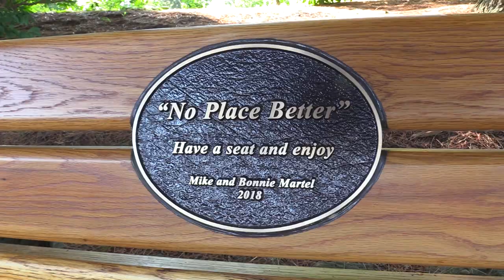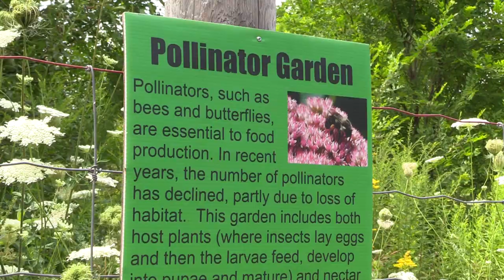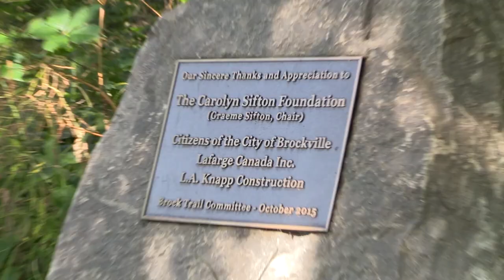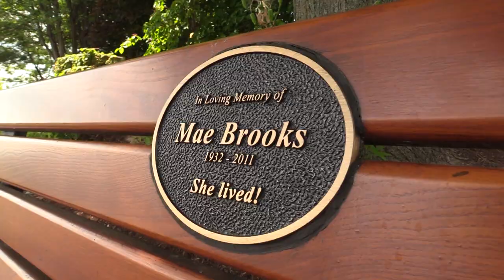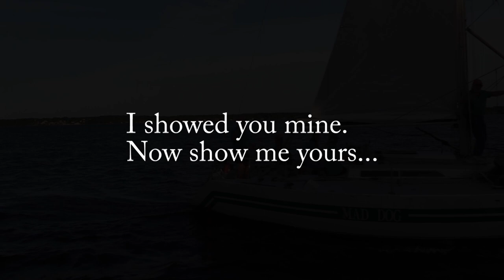In Case You Didn't Know My Brockville...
I’ve been missing Brockville outdoors lately so I’ve been watching video footage I filmed the past two summers to get my fix. It’s been nice and relaxing! I thought I would share some of it with you, in case you’re missing outdoors too. Here is a small sample of what I recorded mostly in Downtown Brockville Sept 2018 and Aug 2019.
Visit Brockville someday!